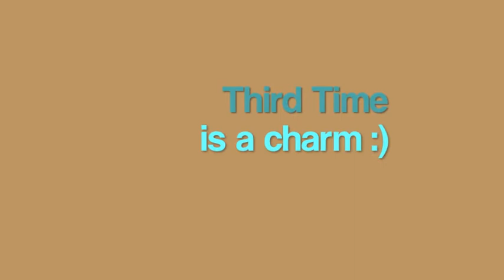Damn...it feels GOOD to be Home.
After pet sitting for nearly TWO weeks, Trista gets to go home and enjoy some time with her kitties...and youtube aka: YOU